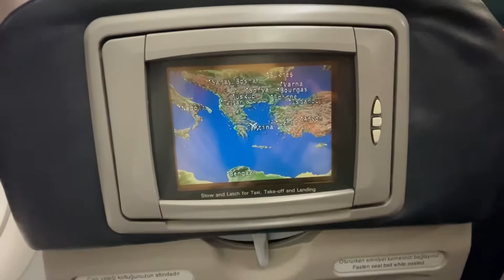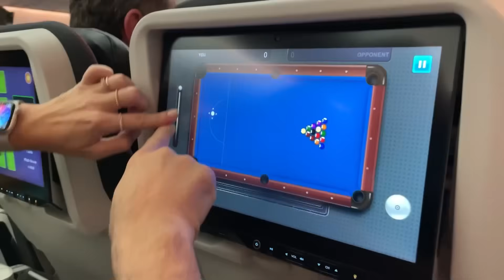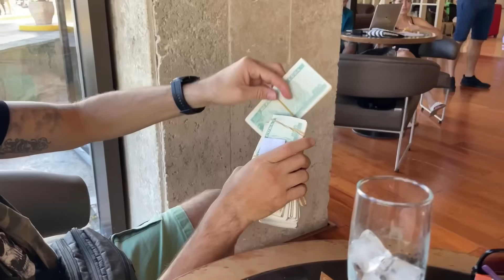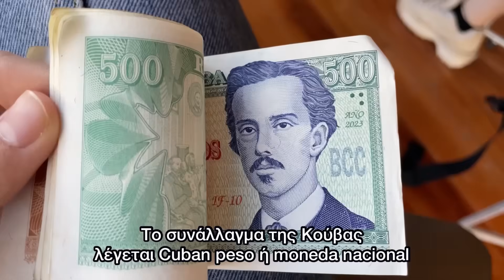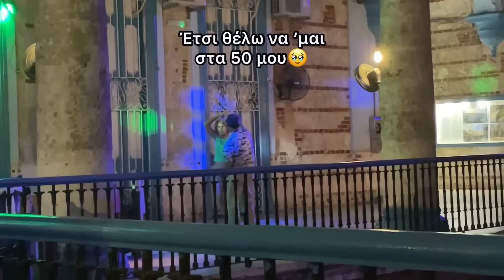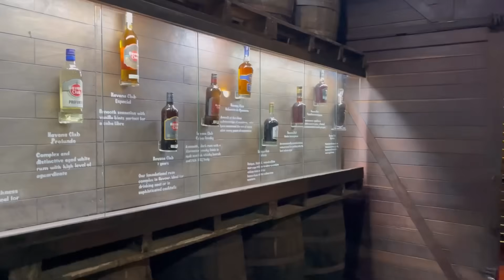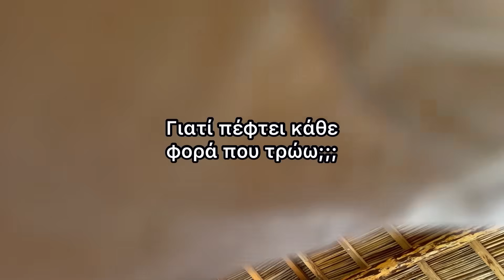Vlog για γέλια στην ΚΟΥΒΑ ~ persad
Ελπίζω να σας άρεσε το βίντεο!😍 Για περισσοτερα βίντεο, βρείτε μου και στο:

"Justin Allan Arnold - Caribbean Night" is under a